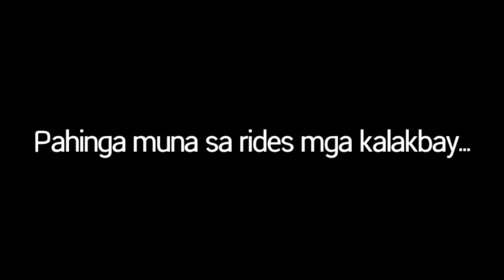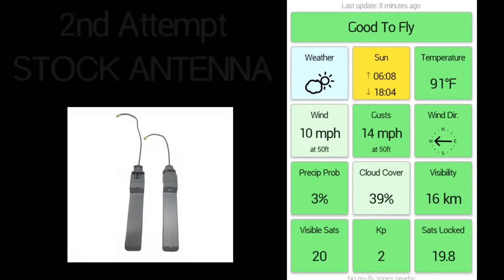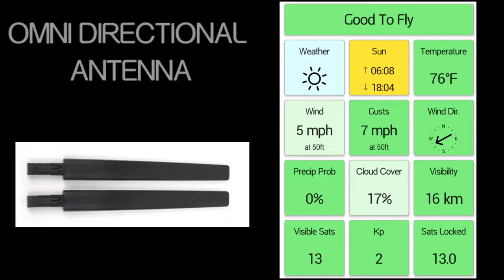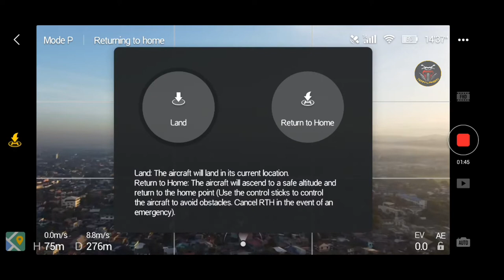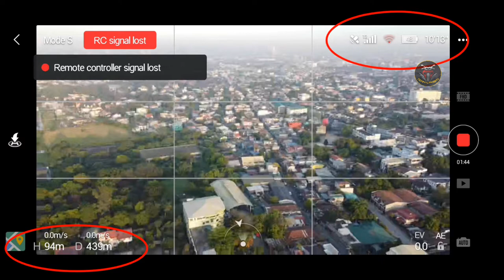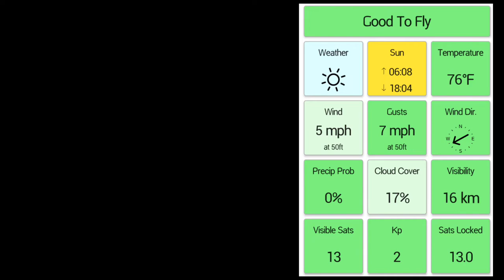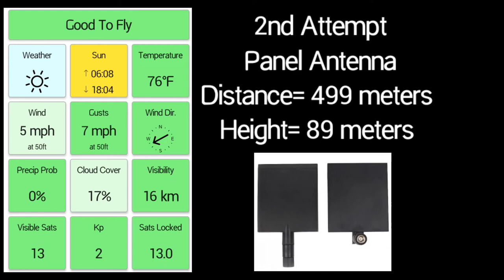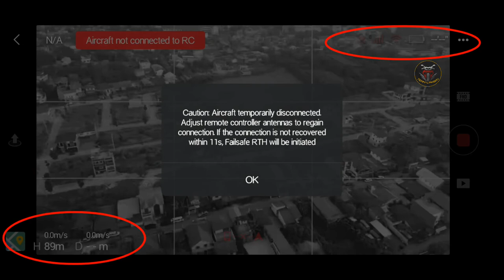MAVIC mini Antenna Range Test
Panel Antenna
- For long range but its more straight Direction
best for dronie shot and pull back shot.

Omni Directional Antenna
- more surround range, 360 degree Direction
best for circle, Helix shot, etc..

teamlakbay gadget review
thanks to LAZADA ph and Sir Nomar Noveno.

affliated vlogs of teamlakbay